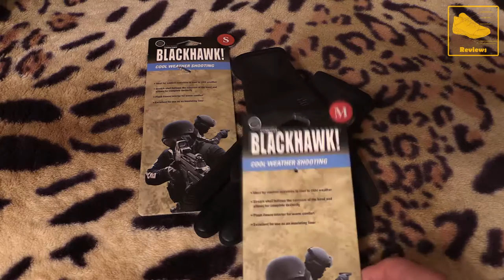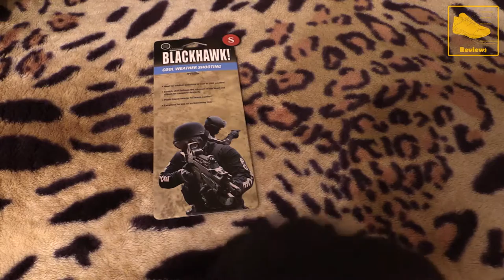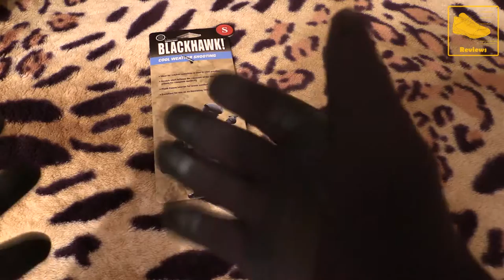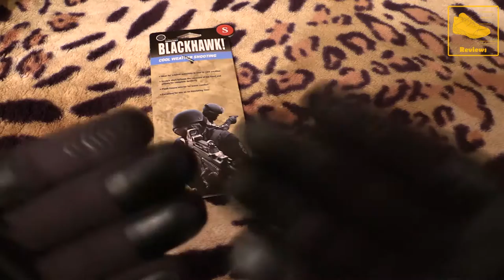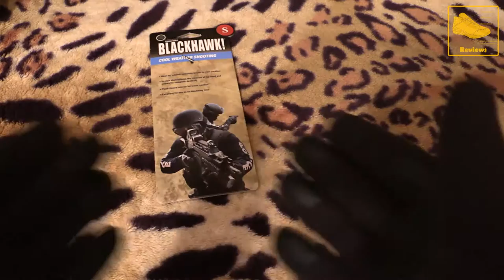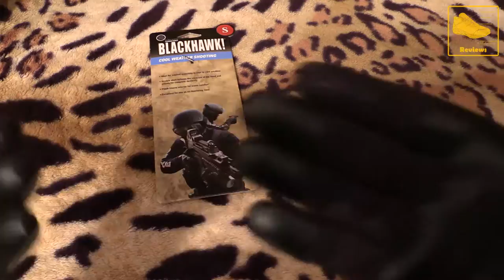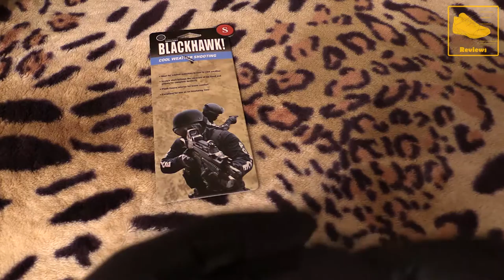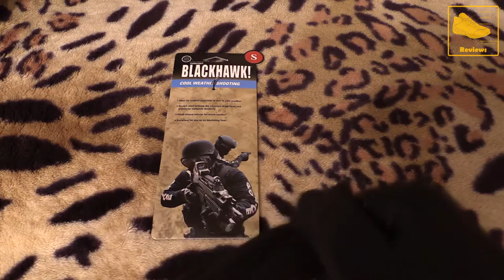Обзор Blackhawk Cool Weather Shooting.Теплые и удобные тактические перчатки.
Так же есть сравнение с перчатками фирмы Columbia.